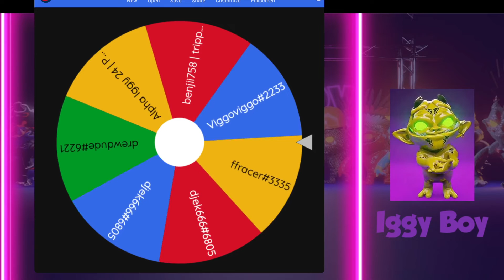IggyBoy NFT AMA Session | September 19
🚀  𝗪𝗛𝗢 𝗜𝗦 𝟭𝗔𝗧𝗛.𝗦𝗧𝗨𝗗𝗜𝗢
1ATH.Studio stands for One All Time High Studio meaning that we're targeted to become NFT iGaming niche leaders. We're a well-connected and well-funded team of creative experts with vast experience who connect NFT and gaming industries. We've entered into a wide-range of valuable partnerships with established well-performing brands and have a long-term pipeline of innovative high-tech products.

🚀  𝗜𝗚𝗚𝗬𝗕𝗢𝗬 𝗨𝗧𝗜𝗟𝗜𝗧𝗬 𝗡𝗙𝗧
A collection of 10,000 NFTs that are truly one-of-a-kind. Each NFT is a unique piece of digital art manually created by 1ATH.Studio talented 3D designers. 1ATH.Studio will also issue 376 distinct animated NFTs that will be given away in promos, to influencers and to promoters. IggyBoy NFTs as a part of the upcoming metaverse (aka vUniversum), will perform as one of the main characters. The holders of the IggyBoy NFTs will get advantages and benefits in the metaverse and in the upcoming gaming mass adoption with our gaming partners.